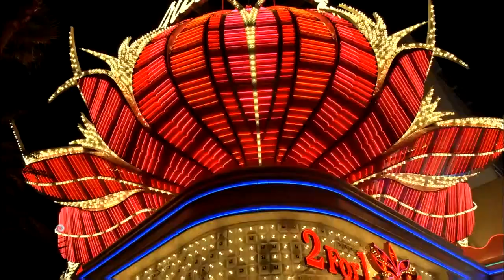The Road to the EA Sports Challenge Series